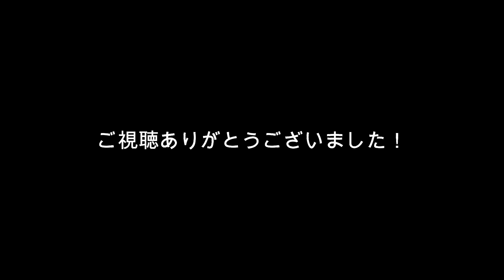【試合前】Ｇ裏に挨拶に行く下平監督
2022明治安田生命Ｊ2リーグ第３節
横浜ＦＣ戦
試合開始前Ｇ裏へあいさつにいく下平監督